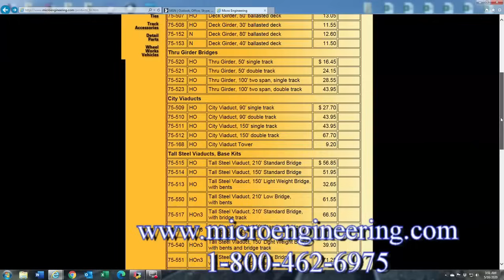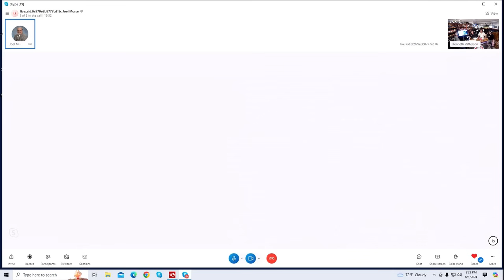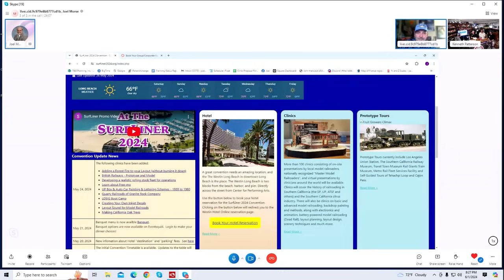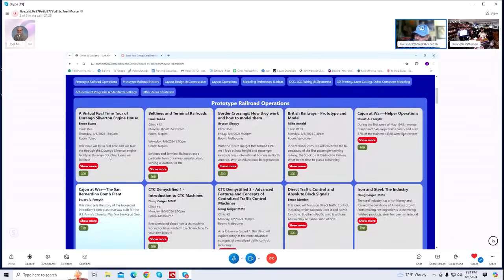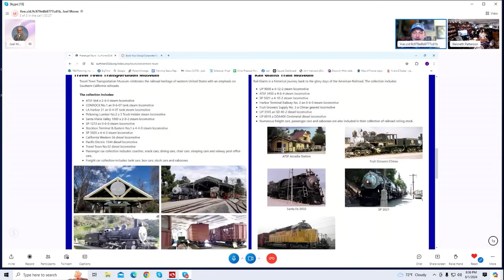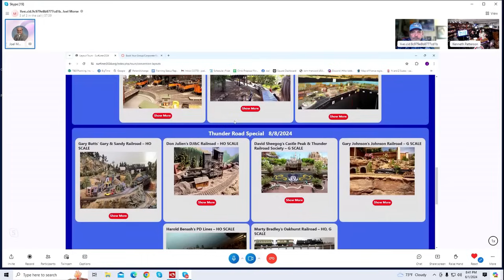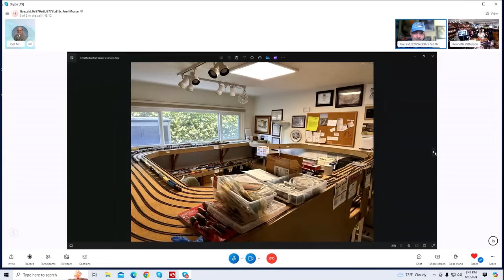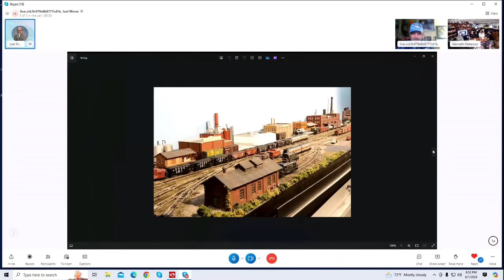What's Neat This Week in Model Railroading #276 June 1st 2024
Micro-Mark - (Click here for the What's Neat product code)

If you would like to support the What's Neat This Week podcast and crew, and click on the "Donate" button at the bottom.
This week we have Pat Raymer and Joel Morse presenting the line up for the SurfLiner 2024 NMRA convention and train show in California. Ken Gives an update on Daniel repairing sections of the outdoor railroad. Over 40 minutes of content this week as we pass 3 million views this month on all the shows.